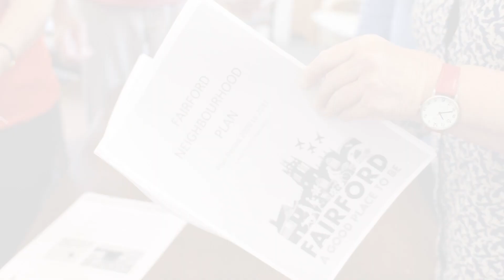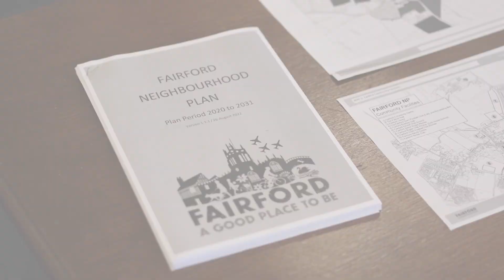The Fairford Neighbourhood Development Plan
📢 Cotswold District Council has officially adopted the Fairford Neighbourhood Development Plan.

🌳🏘️ This plan will shape the future of Fairford, ensuring sustainable development and preserving its unique character. A big step forward for the community!

For more information about the Fairford Neighbourhood Development Plan, please